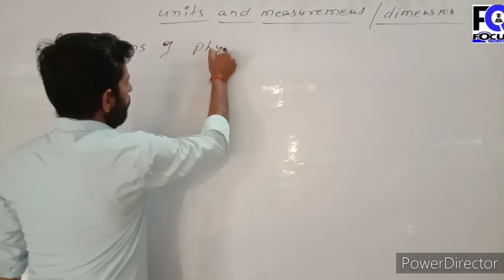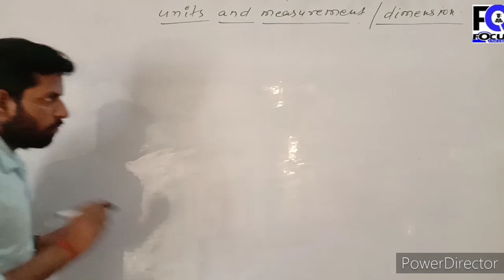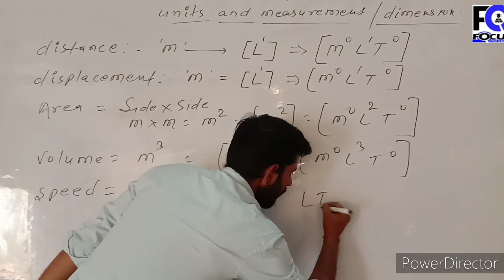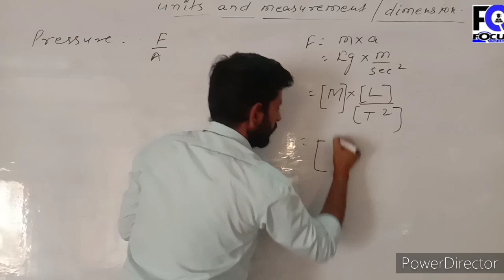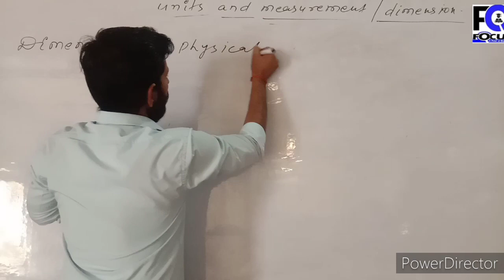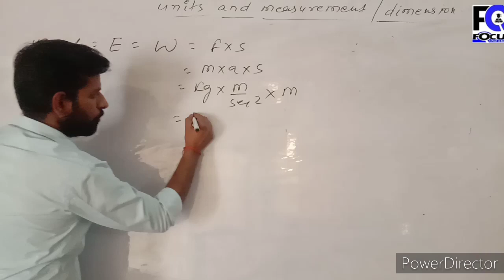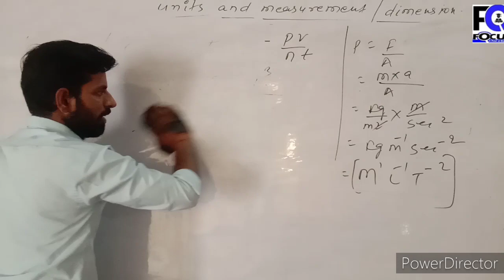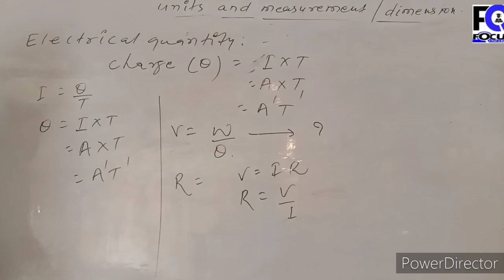Class-11.PART-2.Unit and measurement(Dimensional formula)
Dimensional formula,by-Amit Tiwari Focus on physics,link for part-1